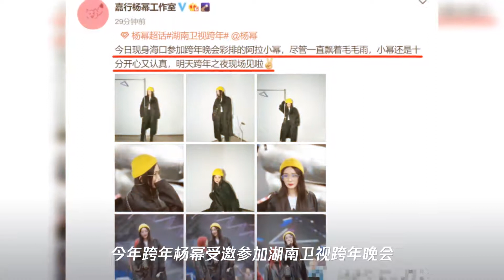湖南卫视跨年晚会杨幂彩排照曝光,随身带水壶润嗓子,生图及精修图同样能打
➤Thanks收看！